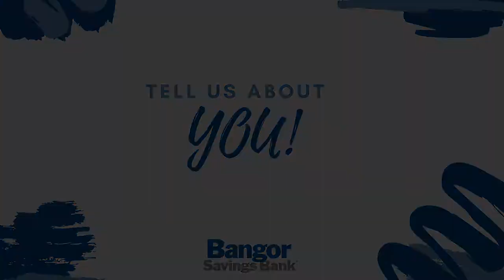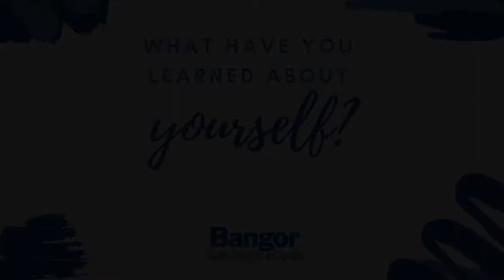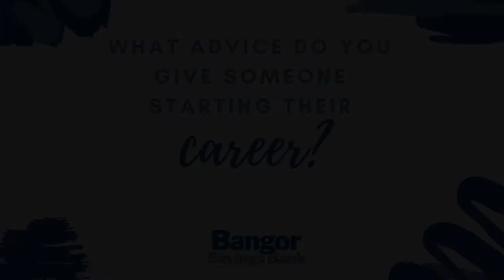Career Speaker Series: Virtual - Will Perkins & Sarah Doak of Bangor Savings Bank Trainee Program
Will and Sarah speak about the Management Trainee program at Bangor Savings Bank (BSB), what led them to choose the finance industry and BSB, what they have learned about themselves throughout the program, and what pathway within the bank they want to pursue after the program is completed.